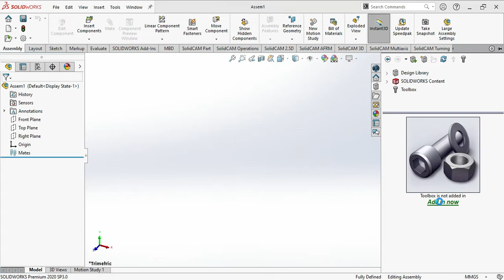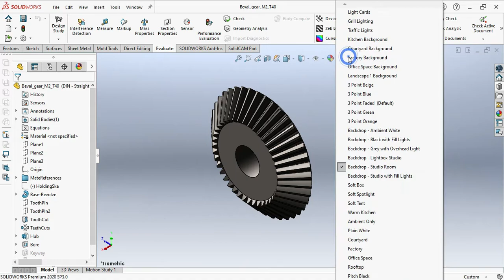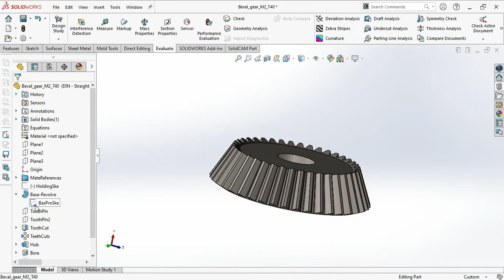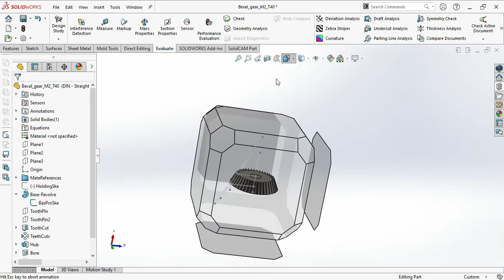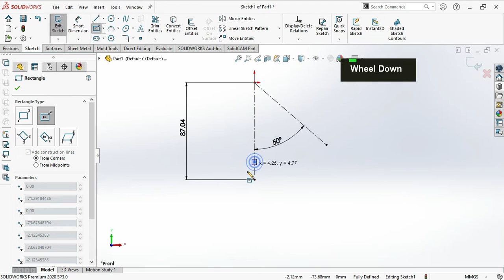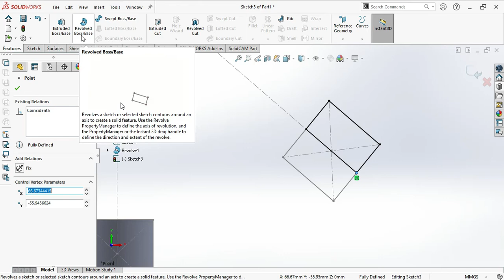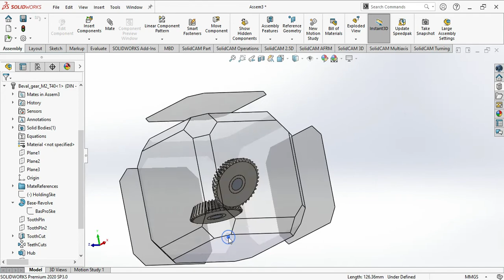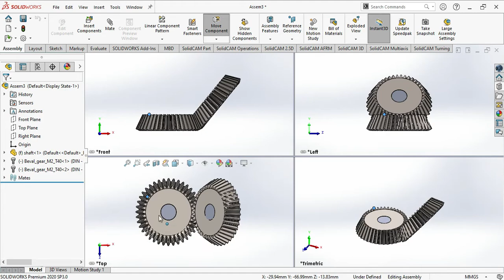Bevel Gear Design Procedure in SolidWorks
This video tutorial describes How To Design a Bevel Gear in SolidWorks